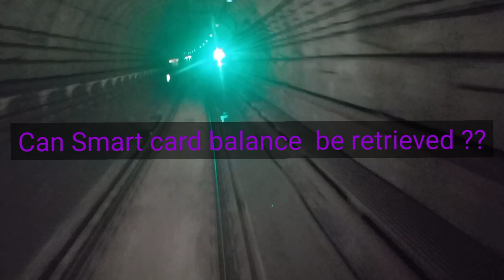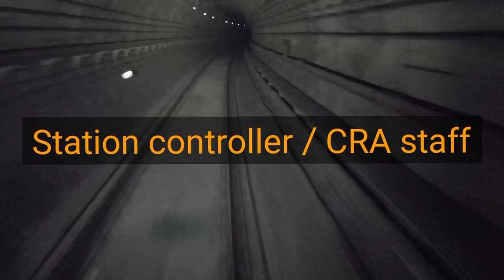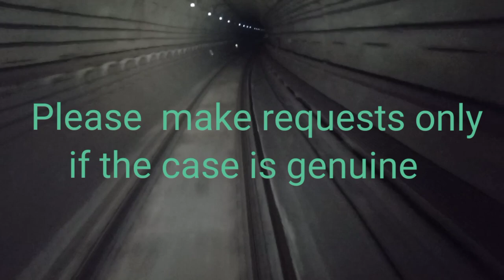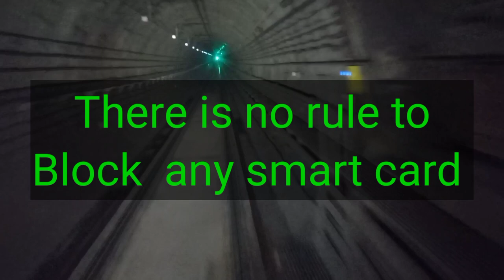What if metro card/ token is lost | अगर मेट्रो कार्ड खो जाए तो क्या करें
Namaskar Doston, Main hu apka The Metro Wala aur
is video me mai apko bataunga ki agar metro journey me aapka metro card/ token kho jae to aapko kya karna chahie metro se exit karne k lie. Metro card kho jane k baad card block hota hai ya nh iski v jankari iss video me di jaegi. Iske alawa metro card ka Balance dubara wapas mil sakta h ya nh iske bare me v iss video me mai aapko bataunga. To pls video ko last tak jarur dekhein.

Querries solved-:

1)WHAT TO DO IF METRO CARD IS LOST
2)WHAT IF METRO  TOKEN IS LOST
3) CAN METRO CARD BE BLOCKED?
4)  CAN BALANCE OF METRO CARD BE RETRIEVED  IF IT IS LOST?
5) अगर मेट्रो कार्ड/ टोकन  खो जाए  तो  क्या  करें?

DELHI METRO ROUTE MAP
DELHI METRO TRAIN ME SAFAR KAISE KAREIN
DELHI METRO TRAVEL GUIDE
DELHI METRO TRAIN STATUS
DELHI METRO
# Metro Token kaise kam karta hai
Metro Card recharge
Metro card lost
metro card block